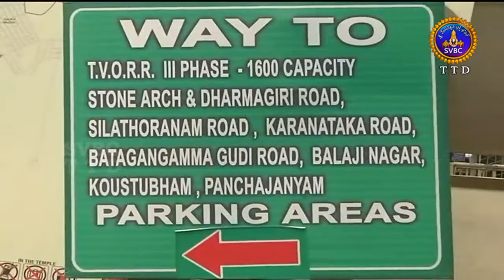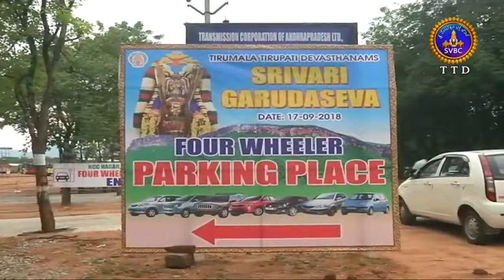Adhyatmika Viseshalu | 6 Pm | 17-09-18 | SVBC TTD